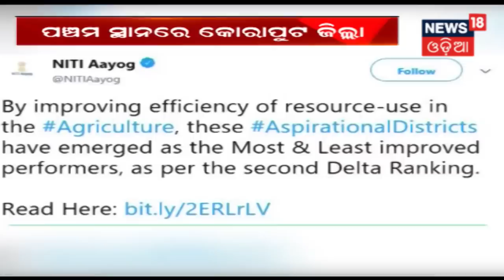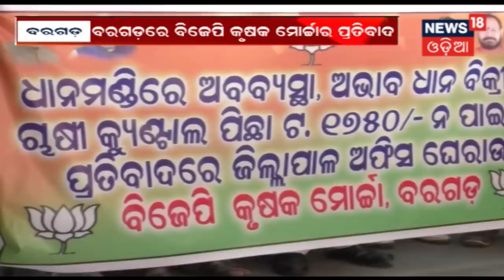ପୁଣିଥରେ ଗୌରବ ଆଣିଲା ଓଡିଶା , ଟପ ୨୦ ମଧ୍ୟରେ Odishaର ୫ ଜିଲ୍ଲା | NEWSROOM DEBATE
ପୁଣିଥରେ ଗୌରବ ଆଣିଲା ଓଡିଶା , ଟପ ୨୦ ମଧ୍ୟରେ ଓଡ଼ିଶାର ୫ ଜିଲ୍ଲା . ଟପ ୫ ମଧ୍ୟରେ ଓଡ଼ିଶାର ୨ ଟି ଜିଲ୍ଲା ରହିଥିବା ସୂଚନା ମିଳୁଛି . ନୀତି ଆୟୋଗ ଏହି ରିପୋର୍ଟ ପ୍ରସ୍ତୁତ କରିଛି